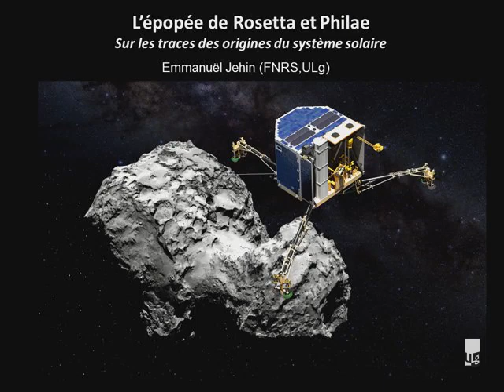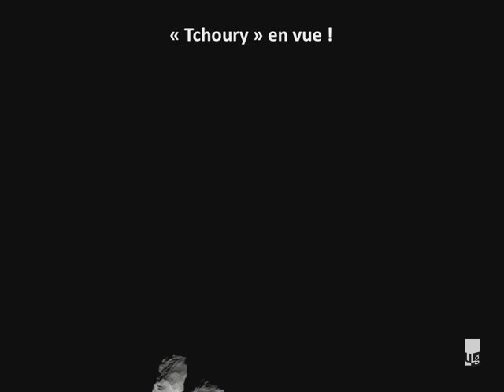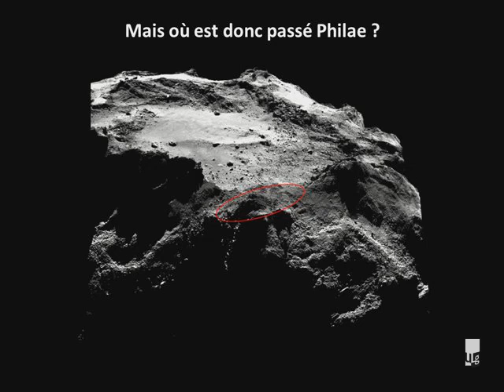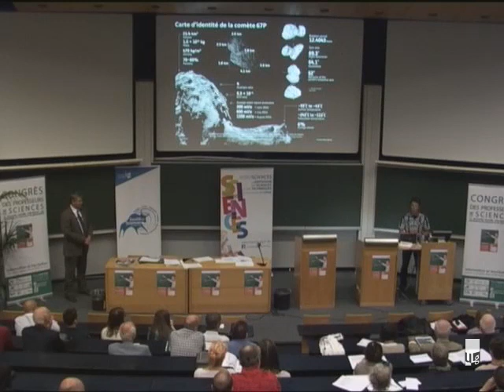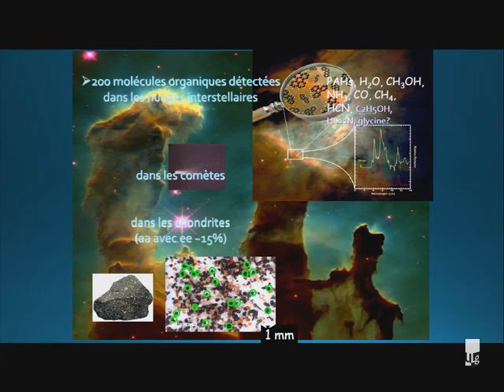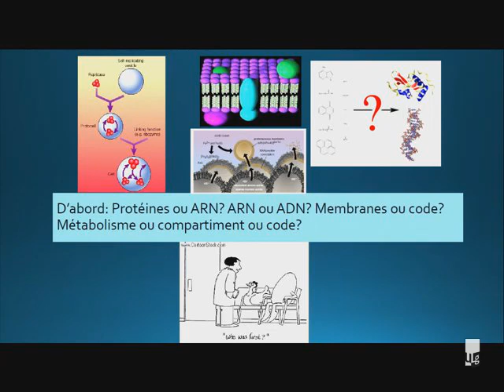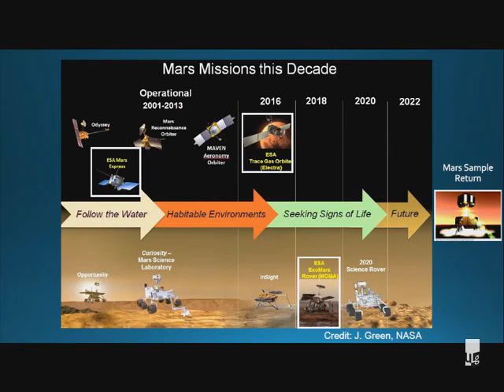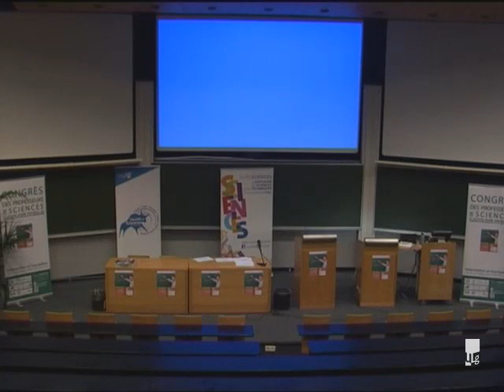Congrès des professeurs de Sciences 2015 - Conférences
Lors du Congrès des professeurs de Sciences 2015, Emmanuel Jehin et Emmanuelle Javaux nous présentaient deux conférences en introduction : “L’épopée de Rosetta” et “La vie ailleurs ?”.